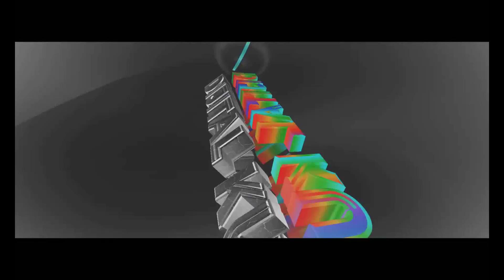EFSANE BÖLÜM .ENDER DRAGON İLE KAPIŞMA.MİNECRAFT HARDCORE BÖLÜM 16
ARKADAŞLAR MERHABA.BU BÖLÜMÜ REZ ALIN.ENDER DİYARININ KADİM KRALI DRAGONLA KAPIŞTIK.KESİNLİKLE KAÇIRMAYIN. MUHTEŞEM BİR BÖLÜM OLDU. İYİ SEYİRLER

Merhaba Ben Volkan , Youtube  benim en büyük tutkum, bur da dev gibi bir DİJİTAL KULE  ailesi olmak için her gün yeni video yüklüyorum. Kanalımda oyun gaming , eğlence , challenge , komedi , şaka  ve benzeri bir sürü  video paylaşmayı plan lı yorum. Bunları yaparken çok eğleniyorum ve bir çok komik anlar eğlenceli anlar yaşıyorum.
Saygılar ve Sevgiler
► Videolarım Youtube Topluluk Kurallarına Saygılıdır
► I Respect Youtube Community Content  Rules